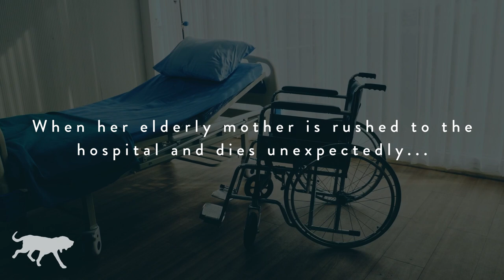Book Trailer: A Thousand Tiny Disappointments by Sarah Edghill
A Thousand Tiny Disappointments by Sarah Edghill

Martha is being pulled in too many directions, trying to be a good mother, a loving wife, and a dutiful daughter. Despite it all, she’s coping. But then her elderly mother is rushed to the hospital and dies unexpectedly, and the cracks in the life Martha is struggling to hold together are about to be exposed.

When she discovers her mother has left her house to a stranger, she’s overwhelmed by grief and hurt. Getting no support from her disinterested husband or arrogant brother, Martha goes on to make some bad decisions.

If she were a good daughter, she would abide by her mother’s final wishes. If she were a good daughter, she wouldn’t destroy the evidence . . .